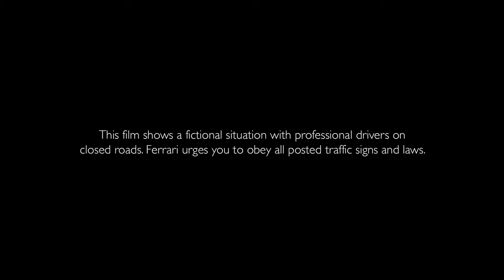Ferrari GTC4Lusso official video video ufficiale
The arrival of the new Ferrari GTC4Lusso has changed the sporty four-seater four-wheel drive Grand Tourer concept forever. The GTC4Lusso’s name references illustrious predecessors, such as the 330 GTC or its 2+2 sister model, the 330 GT - one of Enzo Ferrari’s favourites – and the 250 GT Berlinetta Lusso, which represented a sublime combination of elegance and high performance. The number 4 alludes to the car’s four comfortable seats.

Con l'arrivo della GTC4Lusso il concetto di vettura sportiva Gran Turismo a quattro posti e quattro ruote motrici non sarà più lo stesso. Già nel nome la vettura richiama illustri predecessori come la 330 GTC o la sua versione 2+2 tanto cara a Enzo Ferrari, e la 250 GT Berlinetta Lusso, che coniugavano eleganza e raffinatezza dei materiali a prestazioni estreme. Il numero 4 fa invece riferimento ai quattro comodi posti dell’abitacolo.

Ferrari GTC4Lusso: combined cycle fuel consumption: 15,3 l/100km; urban cycle fuel consumption: 23,3 l/100km; extra-urban cycle fuel consumption: 10,8 l/100km; CO2 emissions (combined test cycle): 350g CO2/km.
The values of fuel consumptions and CO2 emissions shown were determined according to the European Regulation (EC) 715/2007 in the version applicable at the time of type approval.

INNOVATION, VERSATILITY, PERFORMANCE, SPORTINESS AND ELEGANCE HAVE ALL BEEN GIVEN AN ENTIRELY NEW MEANING THANKS TO THE WAY THEY MERGE SEAMLESSLY IN THE GTC4LUSSO.
Powerful yet sophisticated, sporty yet luxurious, Ferrari’s new 12-cylinder really does make every journey a radically different experience. Whether being driven solo or with all four seats occupied, the latest addition to the Ferrari range puts people at the centre of a whole new world. The GTC4Lusso was designed to deliver different and entirely surprising emotions.